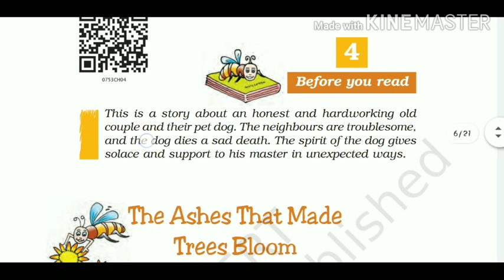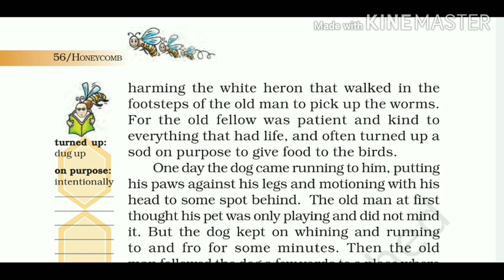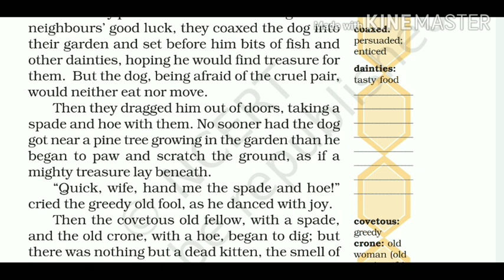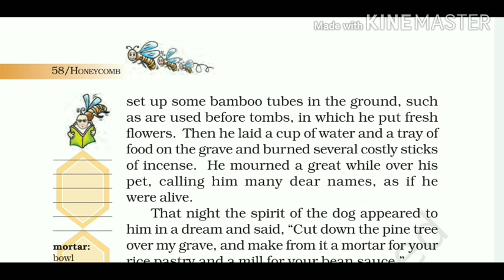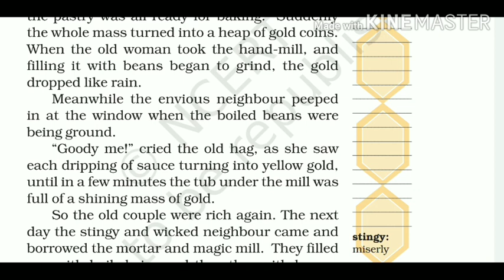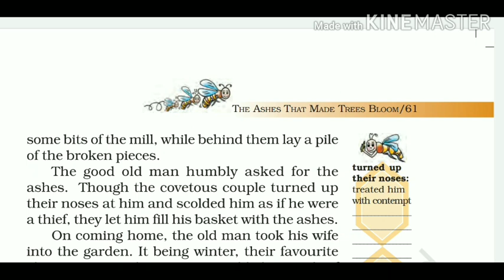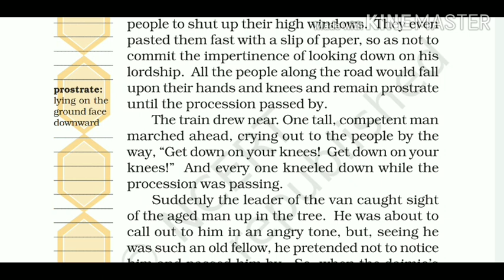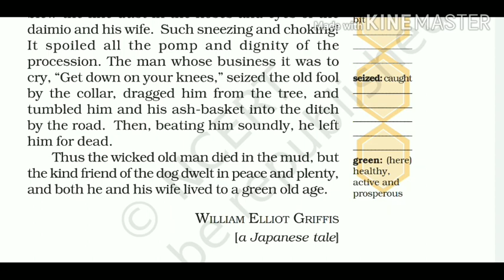The ashes that made trees bloom | Class 7 chapter 4